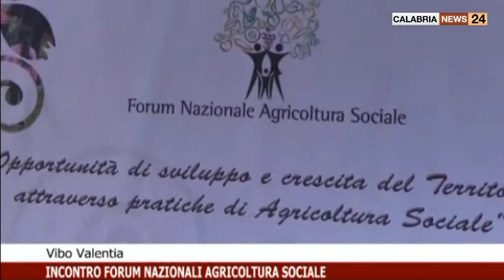INCONTRO FORUM NAZIONALI AGRICOLTURA SOCIALE A VIBO